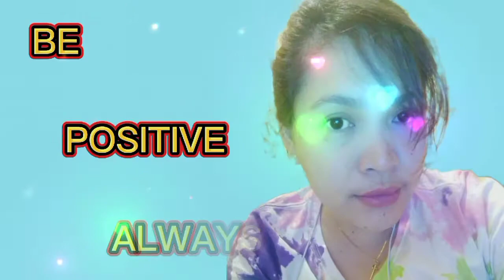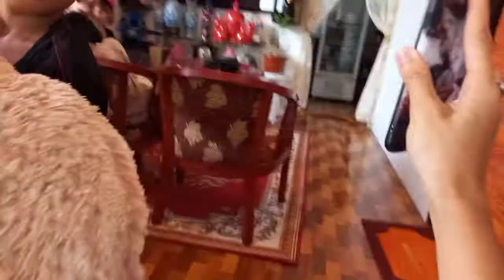HAPPY BIRTHDAY MOMMY REINA! | CELEBRATING WITH THE FAM ❤ | marialotjao channel